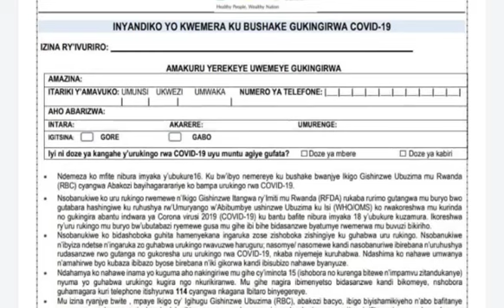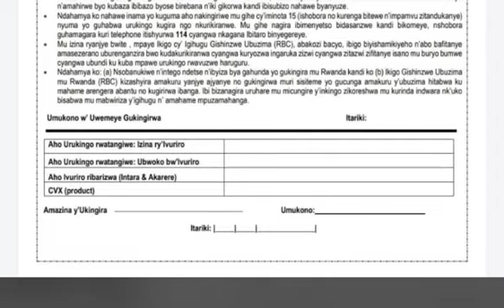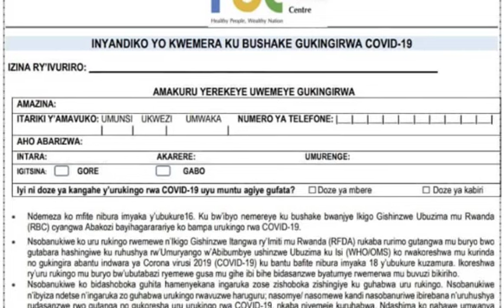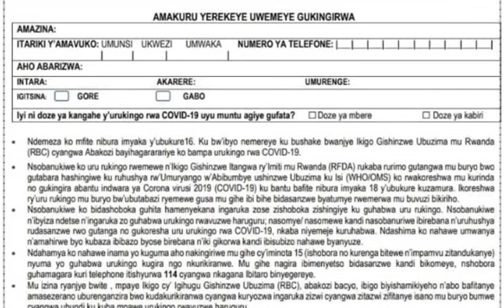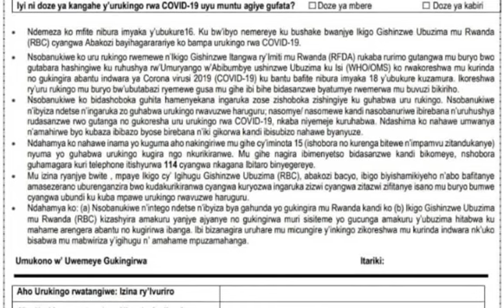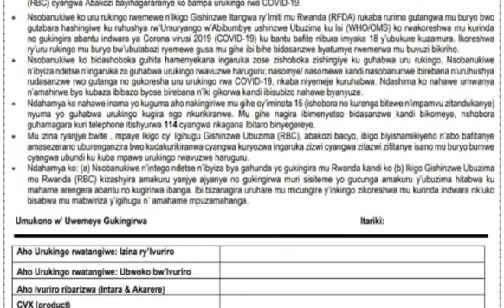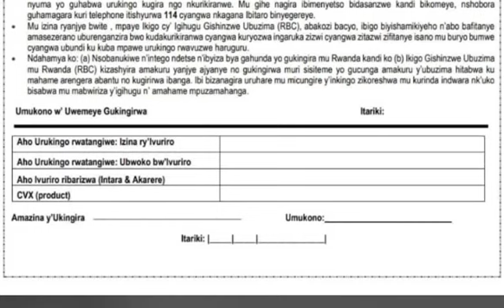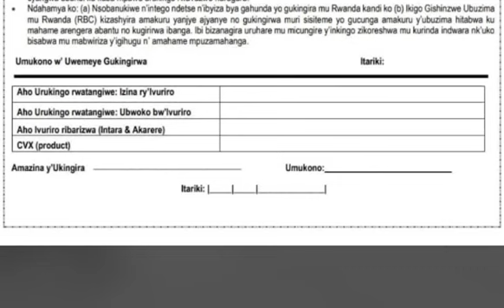NGIYO YA FISHI UGOMBA KUZUZA UKABONA GAHABWA URUKINGO! DORE INGINGO ZATUNGUYE ABANYARWANDA BENSHI.